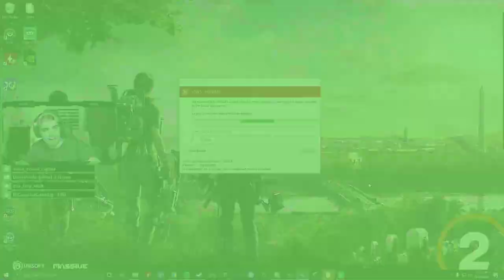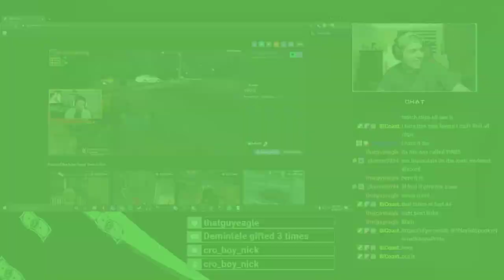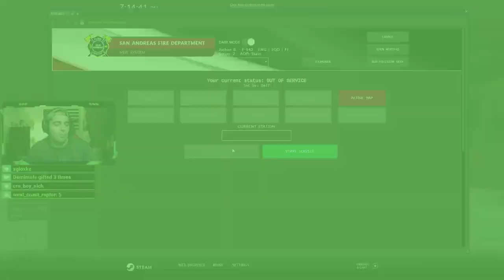Live: Midwest RP San Andreas Fire Rescue - Thurday fire watch in Davis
FiveM RP at midwestRP